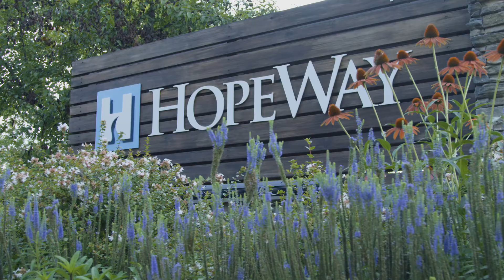A Story of Hope - Meet Aaron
Learn how Aaron, who served 23 years in the Marine Corps, overcame his PTSD through HopeWay's Veterans Program.